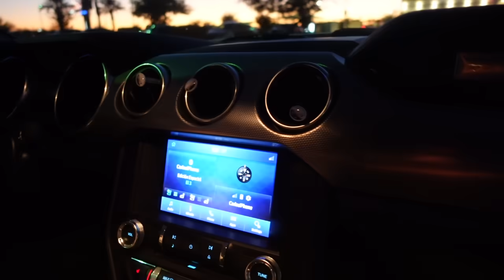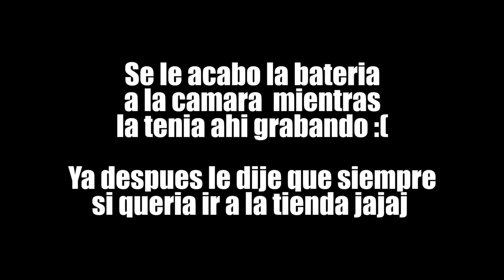SE LA HAGO DE PEDO A MI NOVIO HASTA QUE SE ENOJE😤 (BROMA)- LILLIAN GRIEGO